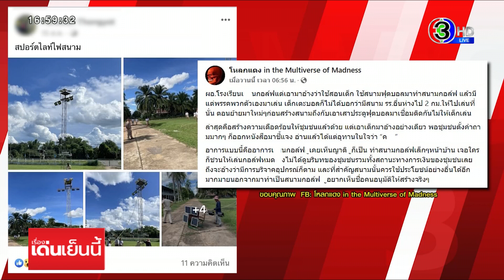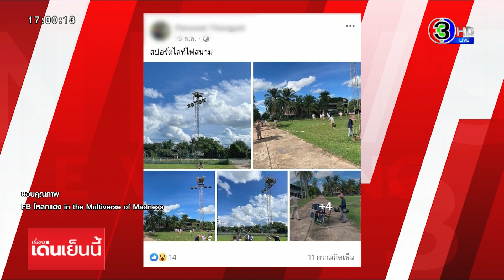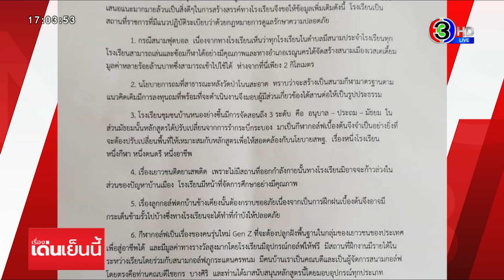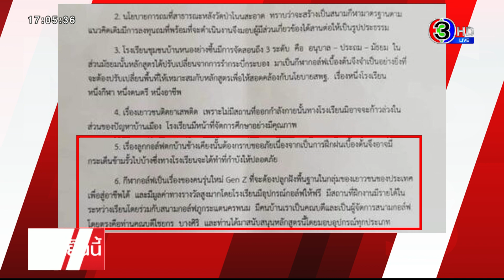ดรามา ผอ.รร. เปลี่ยนสนามบอลเป็นสนามสอนกอล์ฟ ล่าสุดยอมถอย เผย เสียดายกีฬาคนรุ่นใหม่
ดรามา ผอ.โรงเรียนดังนครพนม เปลี่ยนสนามบอลเป็นสนามกอล์ฟ ใช้เด็กปีนเสา ช่วยคนงานเทปูน อ้างหลักสูตรพิเศษ "สอนเด็กตีกอล์ฟ" ไม่ถามมติชุมชน ขณะยายวัย 66 ปี เล่านาทีระทึกลูกกอล์ฟหวิดโดนหัว ล่าสุด ผอ.ยอมถอยแล้ว

เพจโหลกแดง in the Multiverse of Madness ออกมาแฉ ผอ.โรงเรียนดังแห่งหนึ่งใน จ.นครพนม ที่เปลี่ยนสนามบอลของเด็ก เป็นสนามกอล์ฟ อ้างว่าใช้สอนเด็ก แต่กลับมีแต่พรรคพวกตัวเองมาเล่น เด็กเตะบอลก็ไม่ได้ ก็บอกว่ามีสนามโรงเรียนอื่นห่างไป 2 กิโลเมตร ให้ไปเล่นที่นั่น ตอนย้ายมาใหม่ ๆ ก่อนสร้างสนามถึงกับเอาเสาประตูฟุตบอลมาเชื่อมติดกันไม่ให้เด็กเล่น

โดยมีชาวเน็ตมาวิพากษ์วิจารณ์เป็นจำนวนมาก โดยเฉพาะภาพที่ให้เด็กๆ ปีนเสาสปอตไลต์ ช่วยคนงานเทปูน โดยระบุว่า ผู้ปกครองส่งลูกหลานไปเรียนหนังสือ แต่กลับถูกสั่งให้ปีนเสาไฟเสี่ยงอันตราย และทำงานที่ไม่ใช่หน้าที่ของนักเรียน

ล่าสุดยังมีชาวบ้านออกมาร้องเรียนว่า สนามกอล์ฟนี้สร้างความเดือดร้อนให้คนในชุมชน เพราะมีบ้านที่ถูกลูกกอล์ฟตกใส่ หวิดเป็นอันตราย ทางผู้อำนวยการโรงเรียนก็ออกหนังสือชี้แจงว่า ผอ.โรงเรียนเปิดหลักสูตรพิเศษ สอนเด็กตีกอล์ฟ เป็นกีฬาของคนรุ่นใหม่ Gen-Z ที่จะต้องปลูกฝังพื้นฐานในกลุ่มเยาวชนของประเทศ

วันนี้ผู้สื่อข่าวไปที่บ้านของยายลัดดาวัลย์ อายุ 66 ปี ชาวบ้านหมู่ 4 ต.หนองย่างซิ้น อ.เรณูนคร จ.นครพนม ที่ได้รับผลกระทบจากสนามกอล์ฟของโรงเรียน เล่าว่า ตนสร้างบ้านเรือนติดกับโรงเรียนมานานกว่า 50 ปี แต่ไม่นานมานี้ ได้ข่าวว่า โรงเรียนจะเปิดหลักสูตรการสอนตีกอล์ฟ ก็กังวลเรื่องความปลอดภัย เพราะโรงเรียนไม่เคยสอบถามความคิดเห็นชุมชน

จนกระทั่งไม่กี่วันที่ผ่านมา มีลูกกอล์ฟปริศนา พุ่งเข้ามาในบ้านหลายลูก เฉียดถูกหัวของตนเองและหลานสาว โชคดีไม่ได้รับบาดเจ็บ จึงไปแจ้งความที่ สภ.เรณูนคร ให้มาตรวจสอบ และเก็บลูกกอล์ฟไว้เป็นหลักฐานได้ 4 -5 ลูก ซึ่งตนเองไม่เห็นด้วยกับการเปิดหลักสูตรกีฬากอล์ฟ เพราะสร้างทับสนามฟุตบอล ที่ลูกหลานเคยใช้ออกกำลังกาย เล่นกีฬา พอมาเป็นสนามตีกอล์ฟ ตนจะต้องหลบลูกกอล์ฟทุกวัน ตาข่ายไม่กี่เมตรที่นำมากั้น ไม่สามารถป้องกันลูกกอล์ฟได้

ต่อมานายศักดิ์วิวัฒน์ คำป้อง นายก อบต.หนองย่างซิ้น / นางอรทัย รัตนวงษา กำนันตำบลหนองย่างซิ้น พร้อมตัวแทนชาวบ้านที่ได้รับผลกระทบ ไปที่โรงเรียนชุมชนบ้านหนองย่างซิ้น เพื่อพูดคุยนายภานุวัฒน์ ธงยศ อายุ 58 ปี ผู้อำนวยการโรงเรียน เพื่อหาทางออกในเรื่องที่เกิดขึ้น / โดยชาวบ้านยืนยันว่า โรงเรียนไม่เคยสอบถามมติชุมชน และยังถูกชุมชนคัดค้าน เพราะเห็นว่าการปรับพื้นที่สนามฟุตบอล เป็นสนามกีฬากอล์ฟ เป็นเรื่องไม่เหมาะสม ในที่สุดนายภานุวัฒน์ ยอมถอยแล้ว

โดย ผอ.โรงเรียน เผยว่า สำหรับหลักสูตรกอล์ฟ เป็นหลักสูตรกีฬาทางเลือก ที่คิดกันภายในผู้บริหาร คณะกรรมการสถานศึกษา เพื่อเป็นทางเลือกส่งเสริมลูกหลาน ได้มีโอกาสในการเล่นกีฬาเป็นอาชีพในอนาคต เป็นเพียงการนำร่อง ทดลองใช้พื้นที่สนามฟุตบอลของโรงเรียนบางส่วน เป็นสนามไดร์ฟกอล์ฟ ยอมรับว่า ยังไม่ได้สอบถามความคิดเห็นชุมชน แต่ได้พยายามหาแนวทางป้องกันไม่ให้เกิดอันตรายกับชาวบ้าน และมีบางส่วนเกิดความผิดพลาด ก็น้อมรับในปัญหาที่เกิดขึ้น และพร้อมที่จะแก้ไข หากชุมชนไม่เห็นด้วย ก็จะขอยุติหลักสูตรดังกล่าว หันกลับมาใช้หลักสูตรที่สอดคล้องกับชุมชน

ด้านนายศักดิ์วิวัฒน์ นายก อบต.หนองย่างซิ้น ยืนยันว่า เรื่องเปิดสอนกอล์ฟ เป็นการหารือภายในโรงเรียน ยังไม่มีการทำประชาพิจารณ์ลงมติจากชาวบ้าน แต่จากการสอบถามชาวบ้าน ส่วนใหญ่ไม่เห็นด้วย เนื่องจากพื้นที่เดิมเป็นสนามฟุตบอล ไม่เหมาะสมที่จะทำเป็นสนามกอล์ฟ จึงได้หารือร่วมกับ คณะผู้บริหารสถานศึกษา และตัวแทนชาวบ้าน ได้ข้อยุติแล้ว ทางผู้อำนวยการโรงเรียน จะยอมยกเลิกการเปิดสอนหลักสูตรพิเศษตีกอล์ฟ เพื่อไม่ให้เกิดความขัดแย้งกับชุมชน เชื่อว่า ผู้อำนวยการโรงเรียนมีเจตนาดี อยากสร้างโอกาสให้กับเยาวชน เล่นกีฬากอล์ฟ ก้าวสู่นักกีฬาอาชีพในอนาคต

อ่านข่าวเพิ่มเติมได้ที่
รายการ เรื่องเด่นเย็นนี้ วันที่ 12 กันยายน 2565